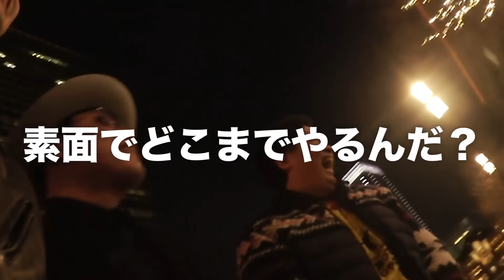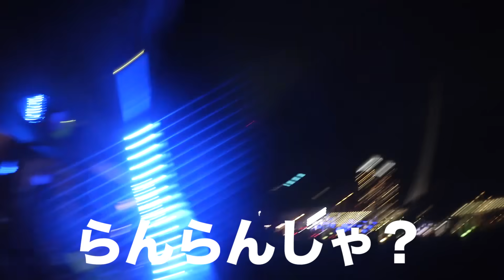高級リムジンで極上のパーティーをして2017年締めます！！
↑リムジンはここから！

感謝はまた後日の動画で！
2017年の話は、それだけで動画１本分くらい話せます。
2018年に色々話させてもらいますので、お楽しみに！
本日はもう一本動画でますので楽しんでご覧ください！
※特別な許可をいただいて撮影してます！

―アップロード通知用アカウント

―アップロード通知+共有

―写真やその他の共有

【再生リスト】
―すべて表示(西暦別もあります)

―都市伝説・心霊・ホラー！？